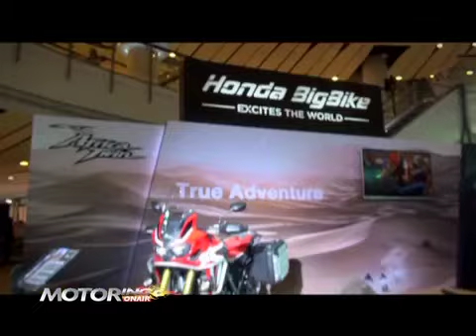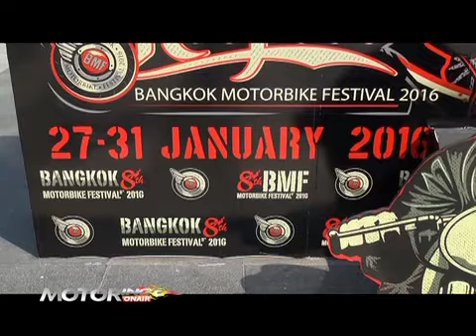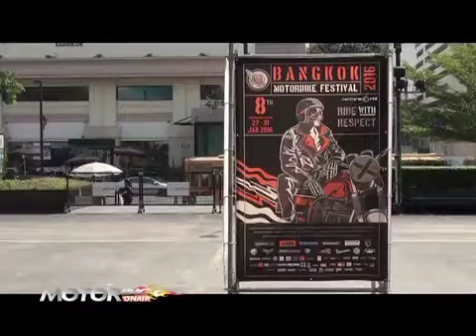b2 motoring onair 300159 preview งาน bmf2016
guru motoring preview bangkok motobike festival 2016 กับคุณณัฐพล ไตรณัฐี กก.ผจก.บ.ไซเคิล คัลเจอร์ โชว์ จก. ผู้จัดงานฯ